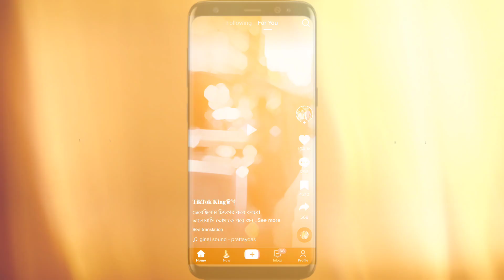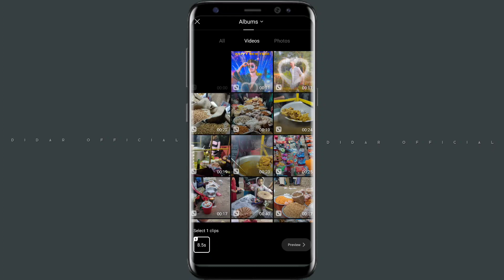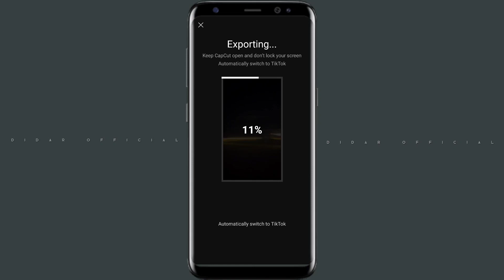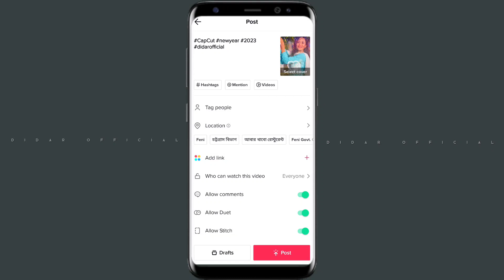Happy New Year 2023 Trending TikTok-Reels Editing Tutorial | New Year 2023 CapCut Template